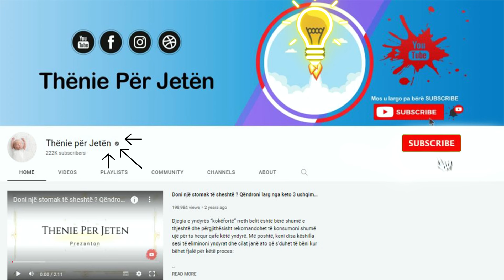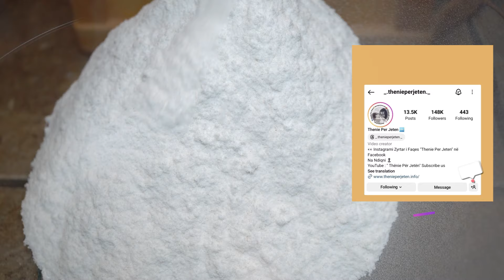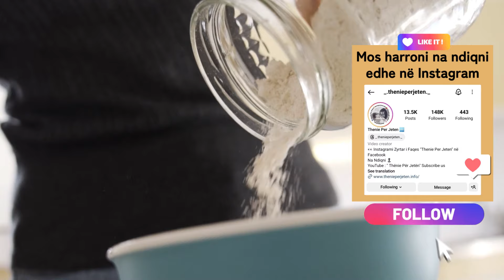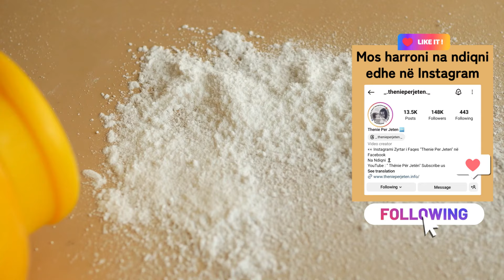SODA e BUKES sekreti i bukurise femerore: 3 receta qe bejne mrekullinë per ju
Soda e bukës vepron si një acid ose bazë. Në këtë mënyrë soda e bukës mund të ndihmojë në neutralizimin e pH të lëkurës e cila është një nga shkaqet kryesore e shfaqjes së akneve.Soda e bukës pikërisht ndihmon në eliminimin e yndyrës së tepërt ku kjo e fundit shkakton pikat e zeza në fytyrën tuaj.

Baking soda acts as an acid or base. In this way, baking soda can help neutralize the pH of the skin, which is one of the main causes of acne. Baking soda actually helps eliminate excess oil, which causes blackheads on your face.